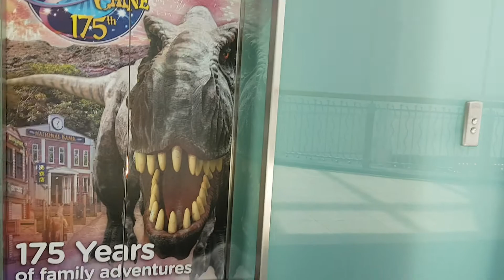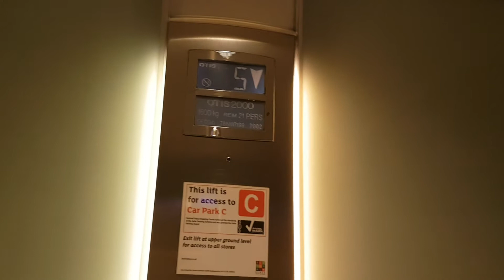2002 Otis2000VF Lift @ Festival Place Orange Car Park in Basingstoke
Serial Number - 78NW7199
Floors - 5 (LG,UG,3,4,5)